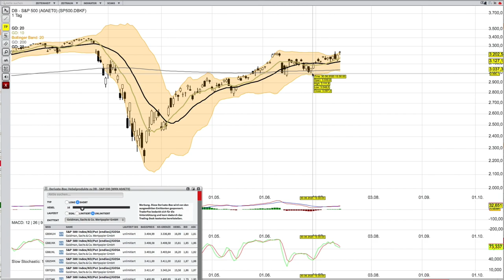Analyse SP 500 per 16 Juli